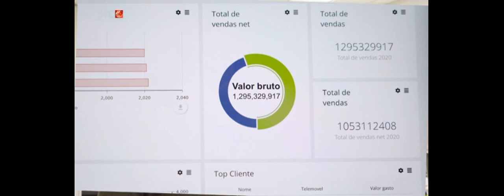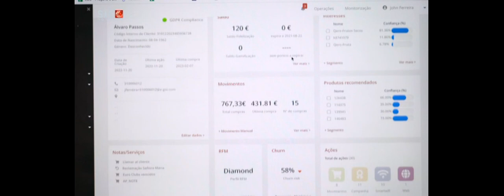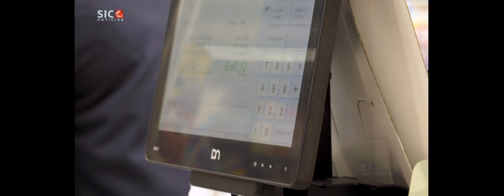E-goi - Case Intermarché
O Intermaché registou um aumento de 7% de vendas com a tecnologia da E-goi.

A utilização do comportamento em loja física dos consumidores e a ativação dos dados em tempo real através do CDP para o envio de comunicações hiperpersonalizadas, foi a chave do sucesso.